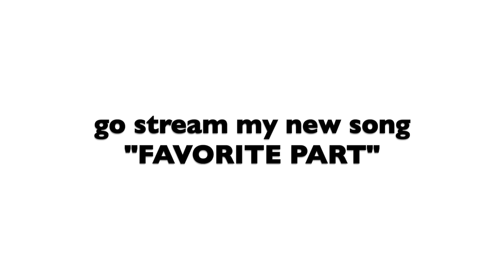the POLICE came.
welcome back to this weeks CHAOS!!! we have been having so much fun filming with the TRIO! This week @sofiedossi , @SymonneHarrison , and I had to deal with a crazy person on sofie's lawn, made each other cringe, dropped Symonne off on a date and so much more.

Special GUEST DAVID LEE!